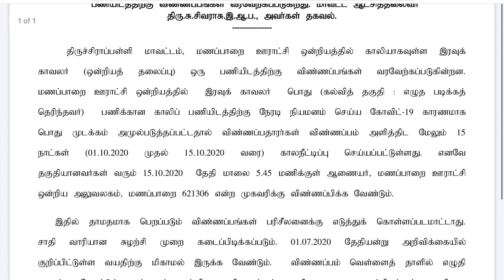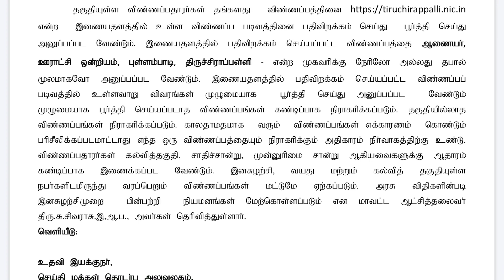TNRD Recruitment 2020 | தமிழக அரசு ஊராட்சி அலுவலக வேலை வாய்ப்பு 2020 | Government Jobs 2020 in Tamil